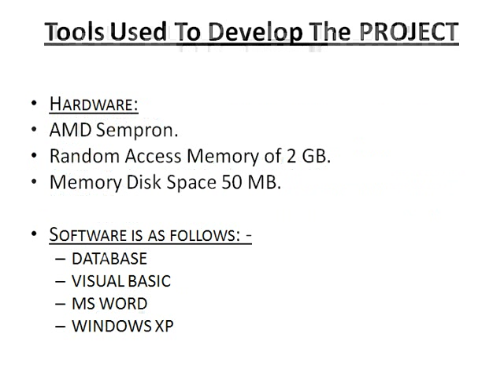College Management System Project in Vb.Net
Download College Management System Project in Vb.Net with source code, project report, documentation, database design, dfd.